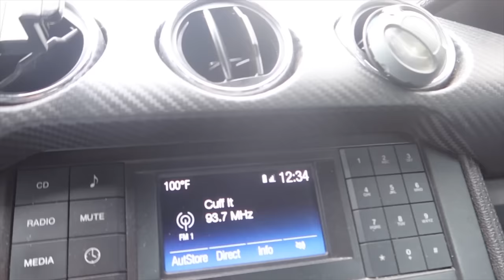MY TEETH ARE ROTTEN **PLEASE HELP** THE CRYER FAMILY...